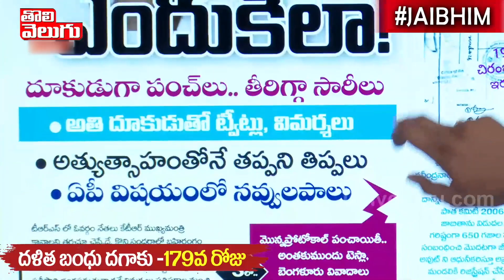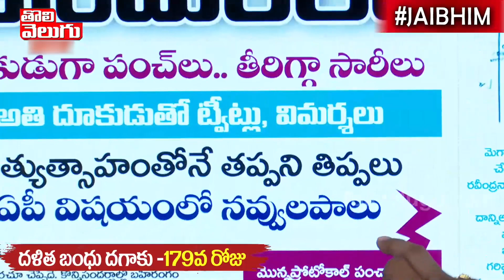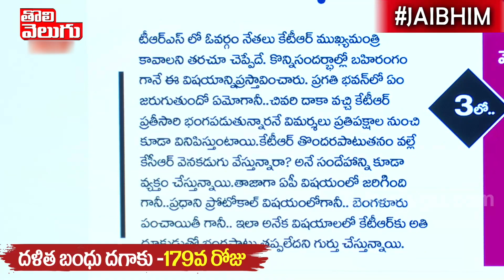నువ్వు ముఖ్యమంత్రి కొడుకు కాకపోతే!! గోవిందా...గోవిందా | Netizens On KTR Tweets | Tolivelugu TV